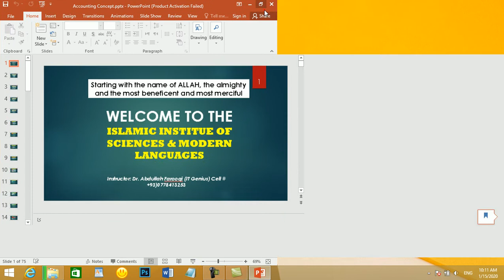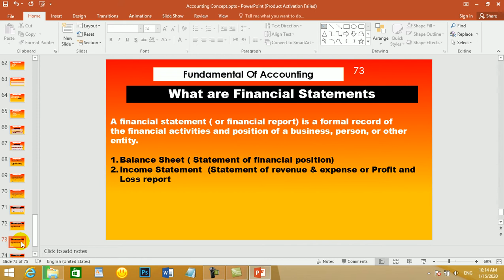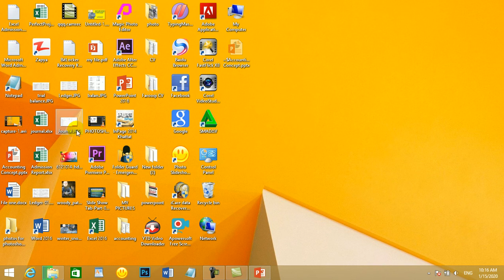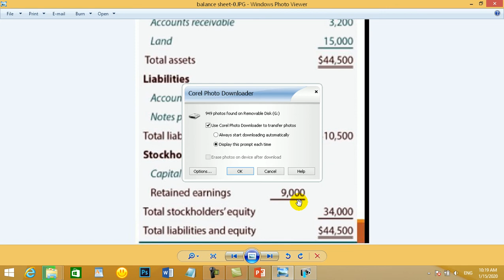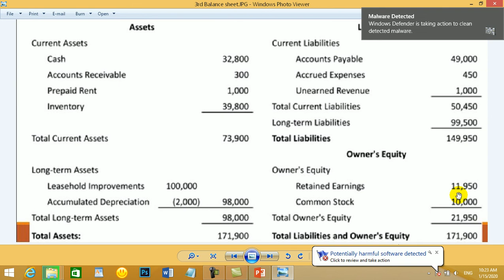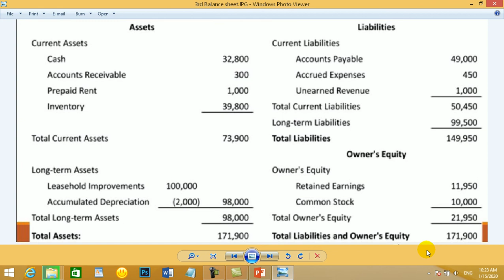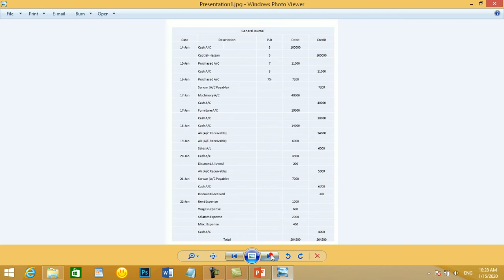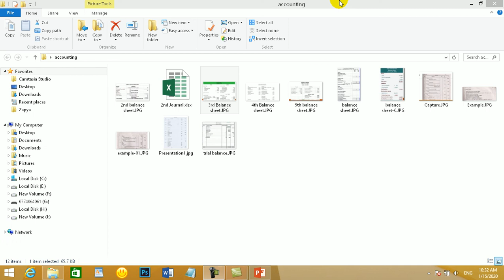Financial Accounting lecture 14 By Abdullah Farooqi مالی محاسبه پشتو